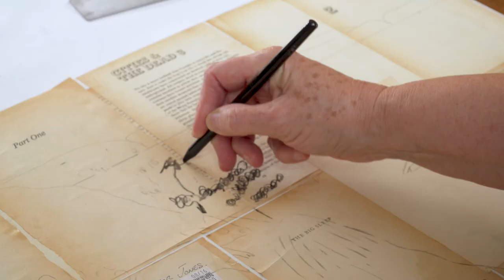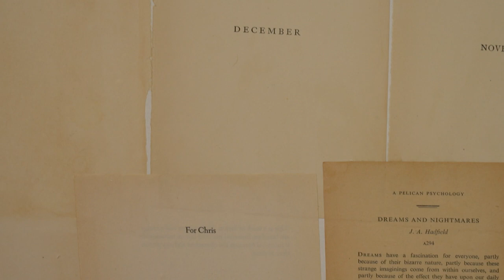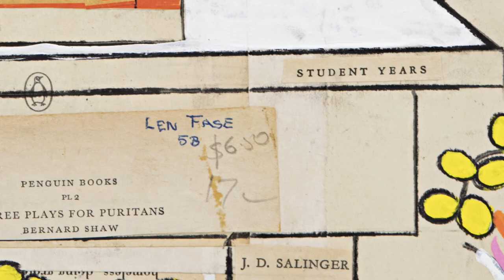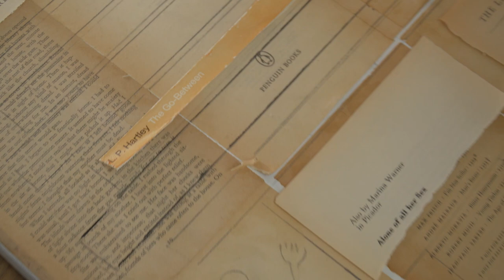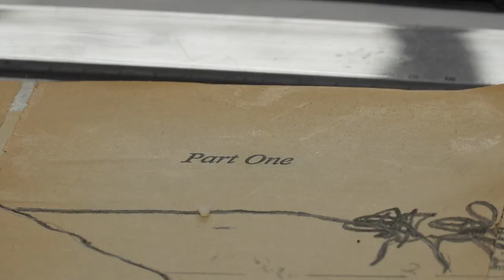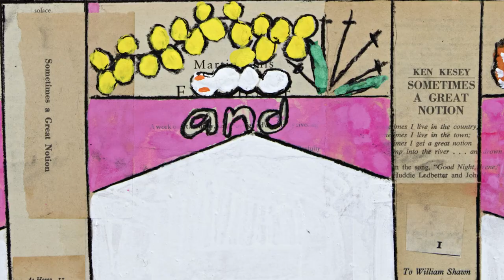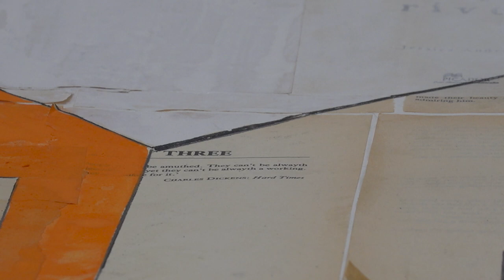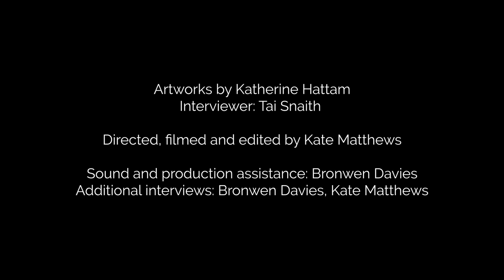Katherine Hattam: the history pictures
Katherine Hattam interviewed at her home and studio in Melbourne, Australia.

This video was produced by Bayside City Council in association with the exhibition 'Katherine Hattam: the history pictures' which is on display at Bayside Gallery from 30 March–19 May 2019.

Artworks by Katherine Hattam
Interviewer: Tai Snaith
Directed, filmed and edited by Kate Matthews

Bayside Gallery:
Brighton Town Hall
Corner Wilson and Carptenter Streets
Brighton VIC 3186
Australia

Opening hours:
Wednesday–Friday, 11am–5pm
Saturday–Sunday, 1pm–5pm

This project has been assisted by the Australian Government through the Australia Council for the Arts, its arts funding and advisory body